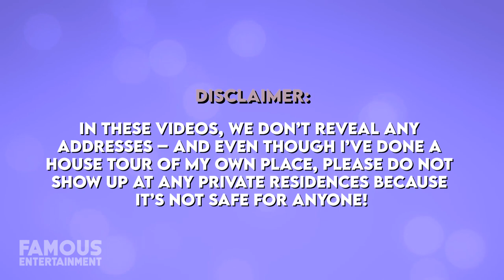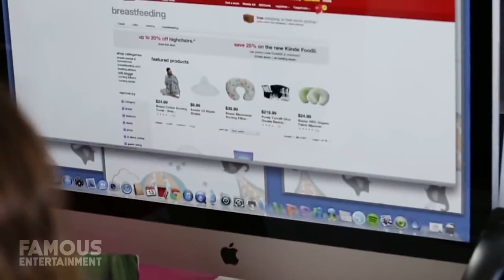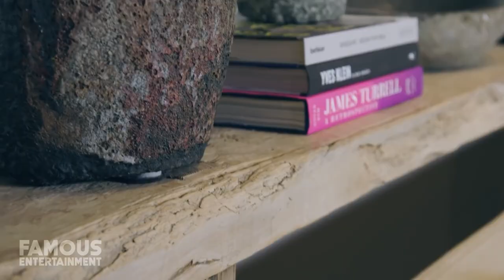Jessica Alba | House Tour | $9.95 Million Beverly Hills Mansion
In 2017, actress Jessica Alba and her husband Cash Warren upgraded their living situation to a large East coast style mansion on 2 acres in Beverly Hills which is where they currently live. In 2019, naturally, she sold her former home in the Franklin Canyon area as well. While the current estate Is by far Jess and her family’s dream home, the couple continues to own an undeveloped 13-acre parcel above Beverly Hills, and an investment property – once again – in Beverly Hills, and this one they rent out for 11K per month. Today we’ll be taking a few of Jessica’s luxury properties.